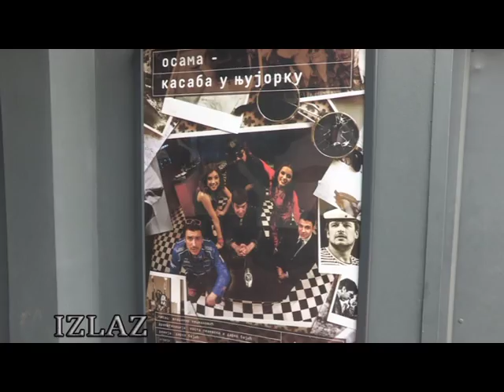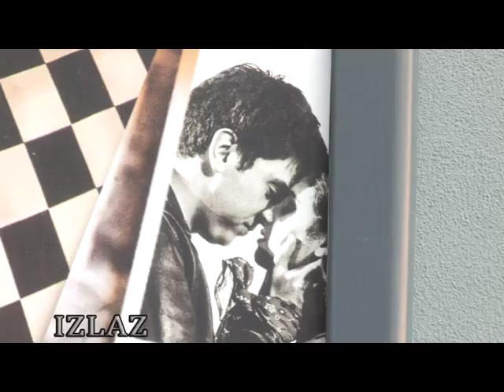PREDSTAVA "OSAMA - KASABA U NJUJORKU" - IZLAZ (ALEKSANDRA SIMIĆ)